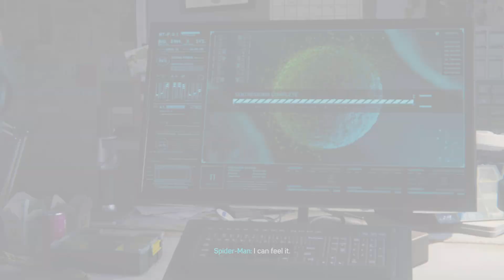Marvel's Spider-Man Remastered #29: Scorpion